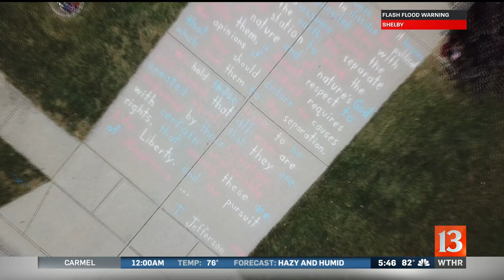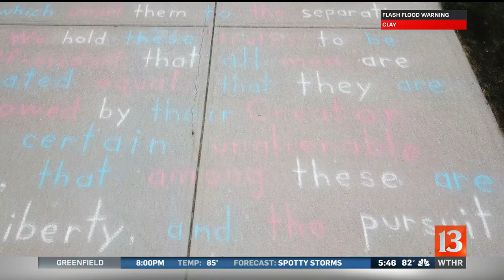Driveway Declaration RADER 545